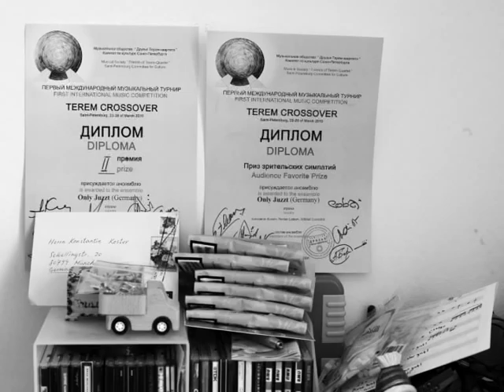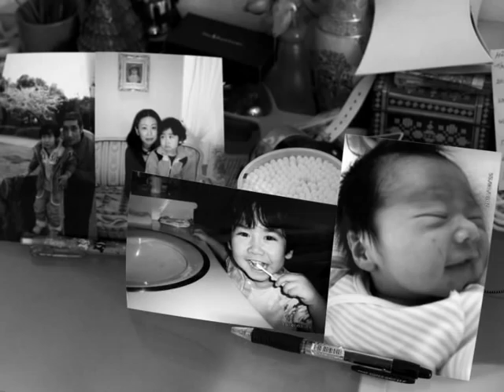Bez granici - Konstantin Kostov.avi